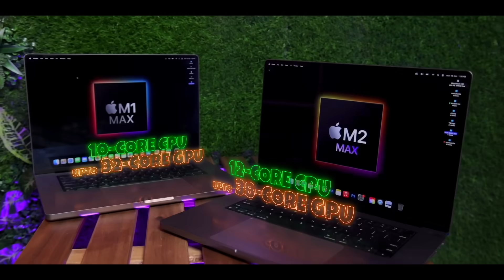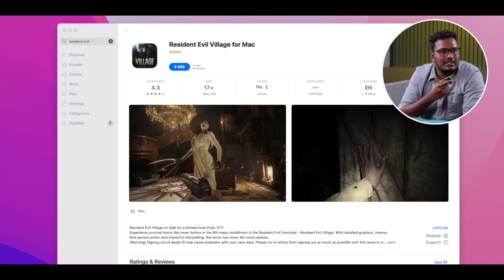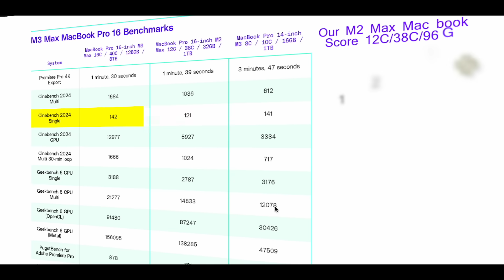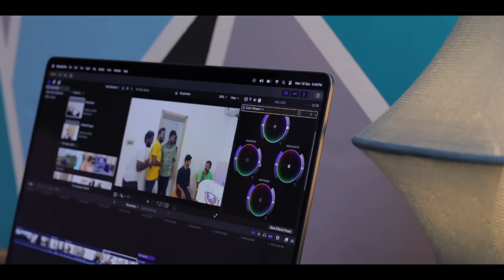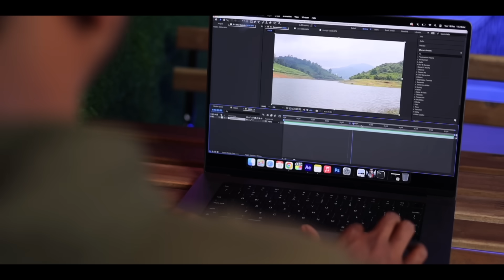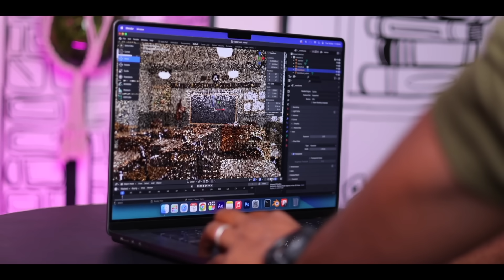⚔️ சண்ட செய்வோமா!!! 💥Apple MacBook Pro எது சிறந்தது?💥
Time Stamp:
00:00 Intro
01:40 Macbook pro M1 Max & M2 Max Comparison
02:12 Macbook pro M1 Max & M2 Max Battery
02:19 Macbook pro M1 Max & M2 Max Design
02:47 Macbook pro M1 Max & M2 Max Spec
03:23 Macbook pro M1 Max & M2 Max Performance
05:06 Macbook pro M1 Max & M2 Max FCPX test
05:40 Macbook pro M1 Max & M2 Max After effects test
06:16 Macbook pro M1 Max & M2 Max Blender Test
07:09 Macbook pro M1 Max & M2 Max Pricing
07:40 Our opinion